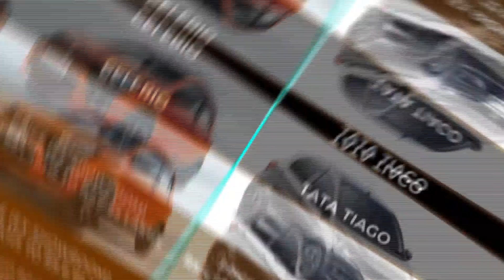2022 Maruti Suzuki Celerio Vs Tata Tiago Mileage Over Everything Else ?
2022 Maruti Suzuki Celerio Vs Tata Tiago; Mileage Over Everything Else?